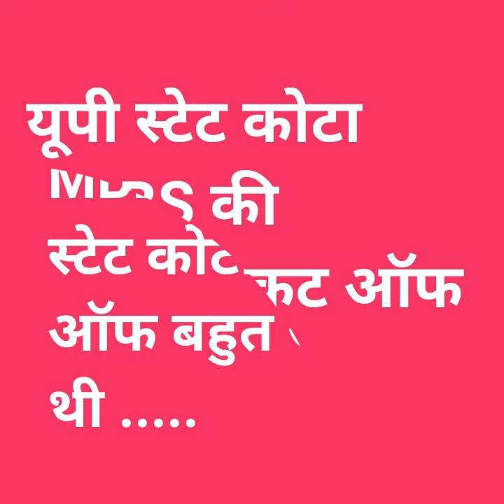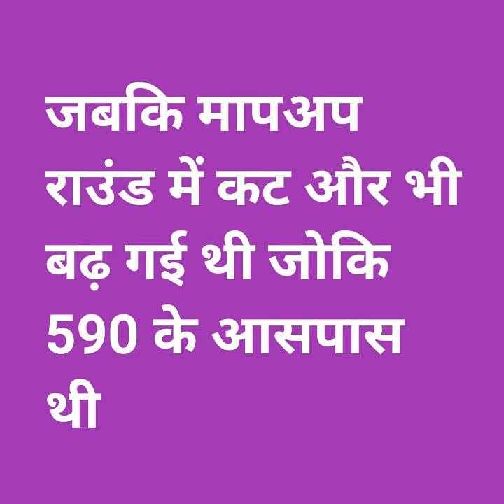U.P. State Quota MBBS expected cut off 2020 NEET2020 UP MBBS cut off 2019 NTA NEET UP CUT OFF